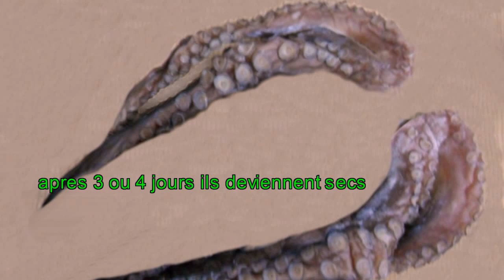POULPES TENDRES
LES POULPES COMMENT LES RENDRE TENDRES A LA CUISSON  الاخطبوط كيف نجعله لينا وطريا عند الطبخ